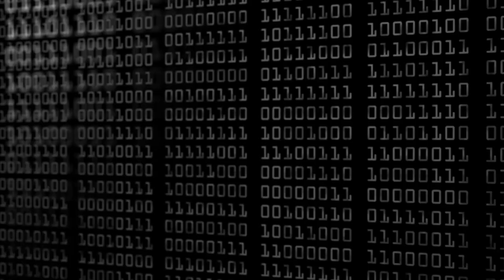How to Secure a Datacenter, Email, Hardware | Cybersecurity Hardening & Security (Part 4/4)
Welcome to video #4 of my 4 part cybersecurity series. In this video we are focussing on PC security tips and recommendations.
Part 1 - Server Security
Part 2 - Network Security
Part 3 - PC / End-User Computer Security
Part 4 - Datacentre, Email, Misc Security